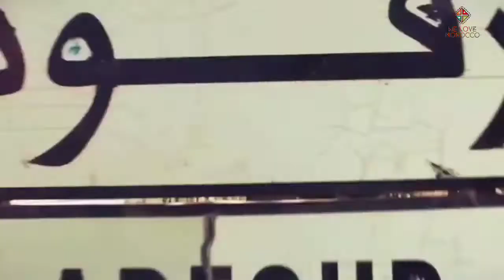TAFILALET : THE CRADLE OF THE KINGDOM - تافيلالت.. مهد المملكة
Tafilalt, also spelled Tafilet or Tafilalet, largest Saharan oasis of Morocco, in the southeastern part of the country. The oasis comprises the fortified villages of Erfoud, Arab Sebbah du Ziz, Rissani, Seffalat, Aoufous, and Jorf, together with palm groves stretching 30 miles along the river of Ziz. Although previous settlements existed, especially during the Roman period, the first continuously inhabited town in the area after the spread of Islam was Sijilmasa, founded by the Amazigh Miknasa tribal leader Moussa ben Nasser in 757 CE. It was on the direct caravan route from the Niger river to Tangier, and attained a considerable degree of prosperity. In the 17th century, the Alaouite dynasty of Morocco first achieved political ascendancy in Tafilalt, and in 1606 the Sultan Zidan al-Nasir hid in Tafilalt, where he made a profit off of gold mined in the area, built an army, eventually taking control of the city of Marrakech. A few years later in 1610, Ahmed ibn Abi Mahalli also built up an army in the Tafilalt area and took Marrakech back for himself, but lost control after Sidi Yahya ben Younes liberated the city for al-Nasir. A decade after this, a revolutionary movement arose in Tafilalt against the ruling sultan, but was repressed after four months of skirmishes. Later, Tafilalt was a major center of the Dila'ites. In 1648, a custom was established by Moorish sultans of Morocco sending superfluous sons or daughters who would not inherit titles or power to Tafilalt.